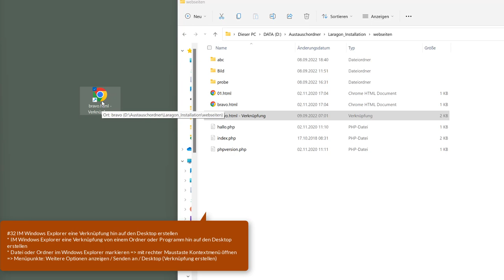32 Windows 11 - IM Windows Explorer eine Verknüpfung hin auf den Desktop erstellen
Ich zeige hier, wie man im Windows Explorer von Dateien und Ordner hin auf den Desktop eine Verknüpfung erstellen kann. Dieses Video ist Teil meiner Playlist Windows 11 Grundkompetenzen / Grundlagen, die sich an Einsteiger*innen in das Betriebssystem richtet.